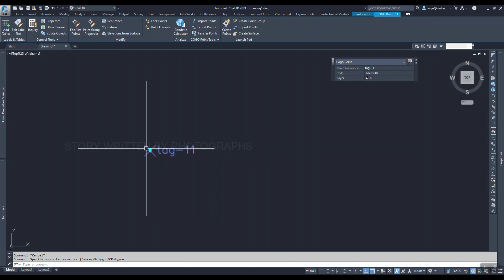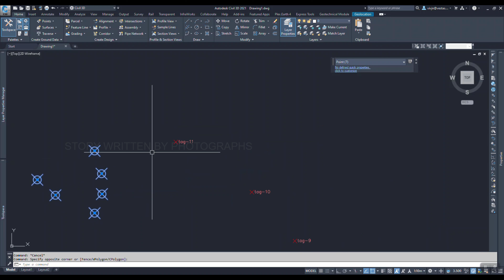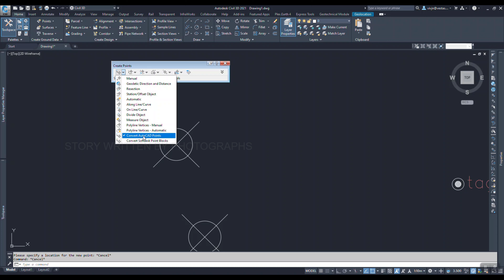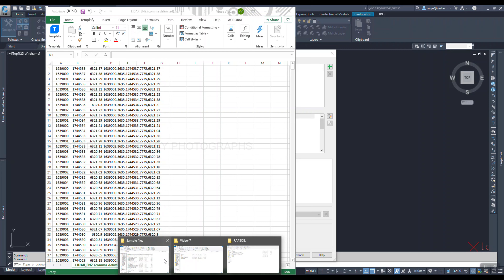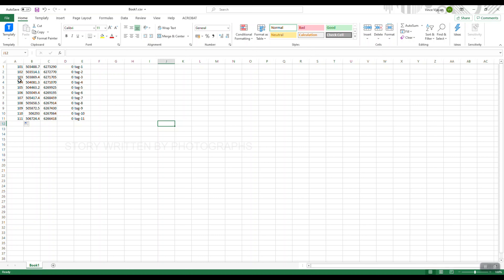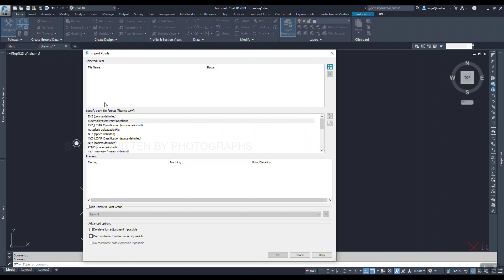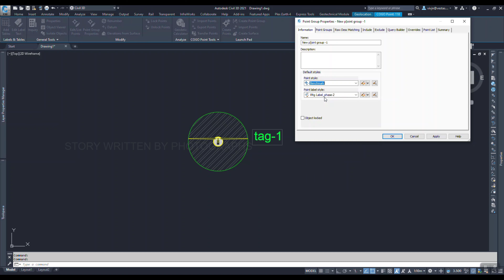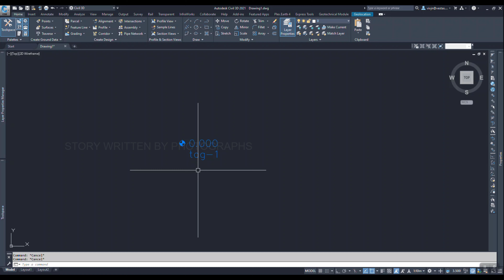Autodesk Civil_3D Malayalam Tutorial-03 How to Insert Cogo Points | Story written by photographs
Autodesk Civil 3D is a Civil Engineering Design Software, where we can design roads like NH's, bridges, play ground, airports etc..
We are uploading a tutorial section of the Civil 3D software.